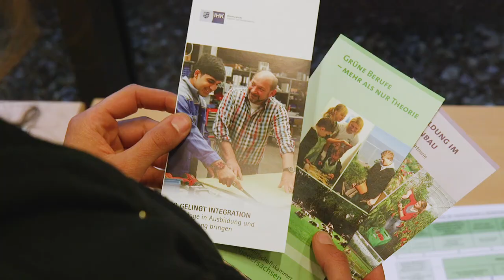Zuwanderung und Arbeitsmarkt: Chancen in grünen Berufen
Wie kann die Integration von Geflüchteten auf dem Land gelingen? Vor allem grüne Berufe bieten hierfür Potenzial: der landwirtschaftlichen Branche beispielsweise fehlt es an Fachkräften. Auch die ländlichen Räume profitieren davon, wenn Zugezogene hier eine neue Heimat finden.